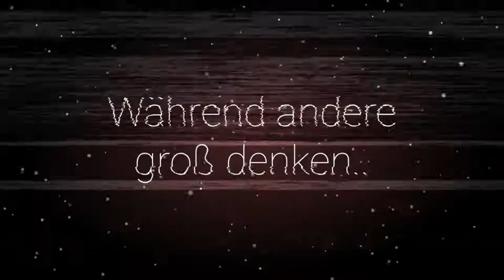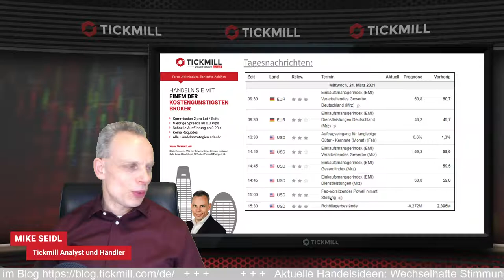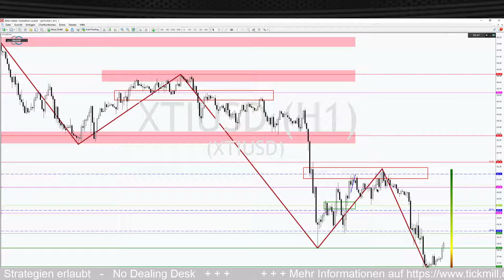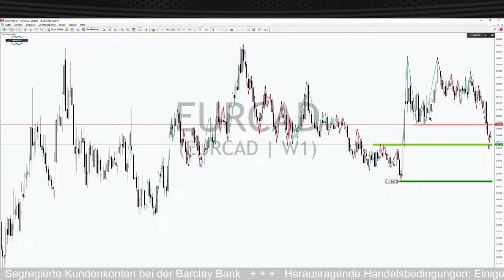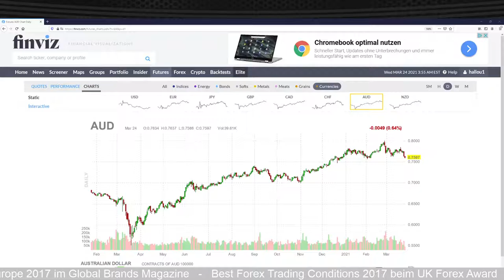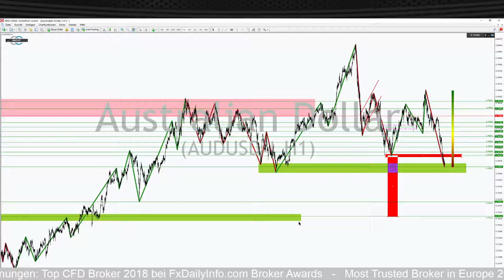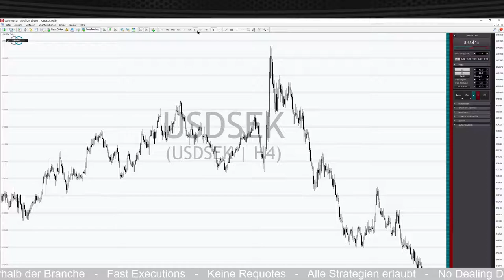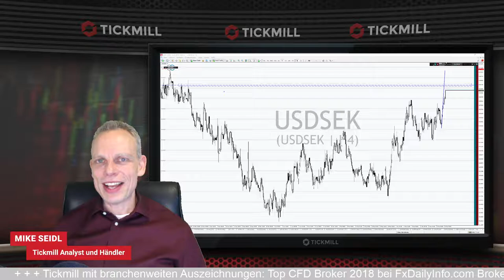Wechselhafte Stimmung im EURCAD